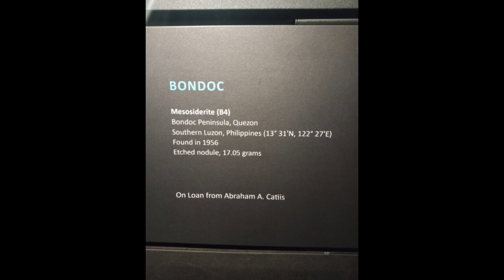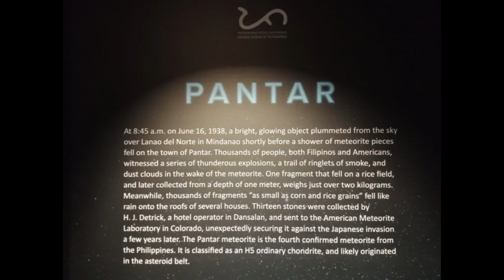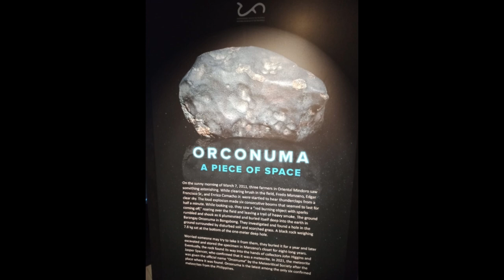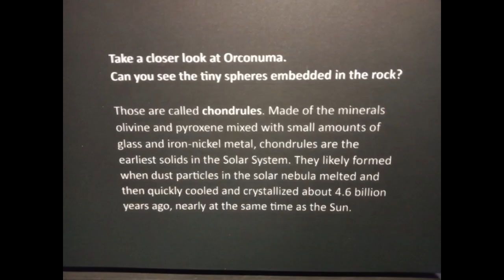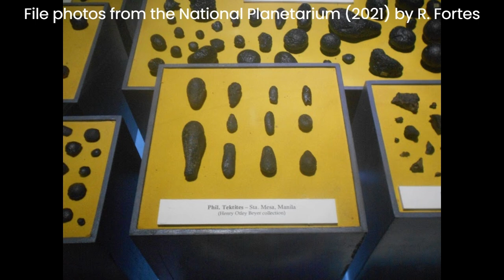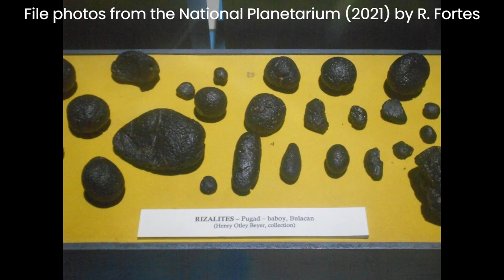Meteors and Meteorites in the Philippines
Meteors have been spotted in Philippine skies and there are even samples of meteorites retrieved here in our country. In this episode we talk about the existence of these meteorites, and the stories that accompany these space debris that have been scattered all throughout our country.